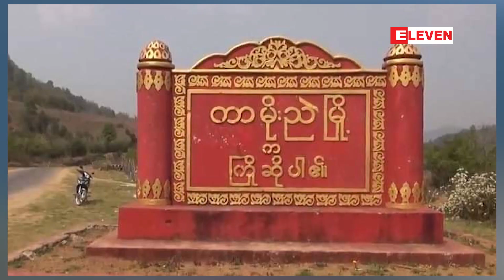အပင်ကြားညပ်နေသော RPG တစ်လုံး ပြုတ်ကျ ပေါက်ကွဲခဲ့ရာ ကလေးတစ်ဦးသေဆုံးပြီး တစ်ဦးပြင်းထန်ဒဏ်ရာရ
တာမိုးညဲမြို့နယ်ခွဲ ရပ်ကွက် ၆ ရှိ ဝါးရုံပင်အောက်၌ ကလေးများဆော့ကစားနေစဉ် အပင်ကြားညပ်နေသော RPG တစ်လုံး ပြုတ်ကျ ပေါက်ကွဲခဲ့ရာ ကလေးတစ်ဦးသေဆုံးပြီး တစ်ဦးပြင်းထန်ဒဏ်ရာရ(ရုပ်သံ)

ရှမ်းပြည်နယ်မြောက်ပိုင်း မူဆယ်ခရိုင်၊ ကွက်ခိုင်မြို့နယ် တာမိုးညဲ မြို့နယ်ခွဲ ရပ်ကွက် ၆ မှာရှိတဲ့ ဝါးရုံပင်တစ်ပင်အောက်မှာ ဇန်န ဝါရီ ၆ ရက်နေ့ နေ့လယ် ၃ နာရီဝန်ကျင်အချိန်ခန့်က ကလေးတွေဆော့ကစားနေစဉ် ဝါးရုံပင်ကြားမှာညပ်နေတဲ့ RPG တစ်လုံးပြုတ်ကျမှု ကြောင့် ပေါက်ကွဲခဲ့ရာ ကလေးနှစ်ဦးထိမှန်ခဲ့ပြီး တစ်ဦးသေဆုံးကာ တစ်ဦး ပြင်းထန်ဒဏ်ရာတွေရရှိခဲ့တယ်လို့ သိရပါတယ်။